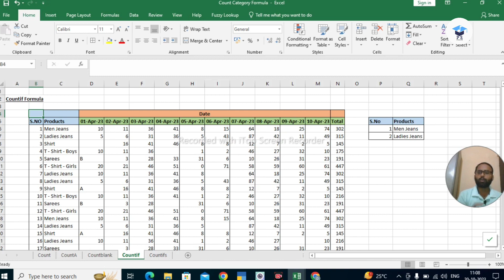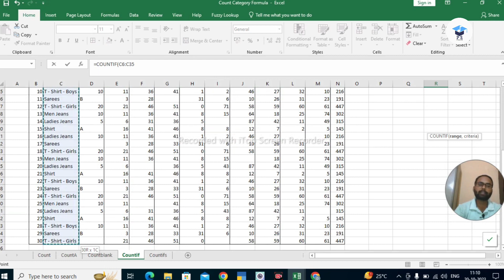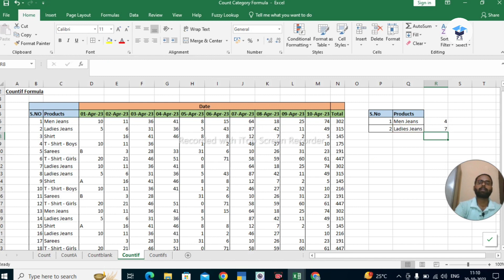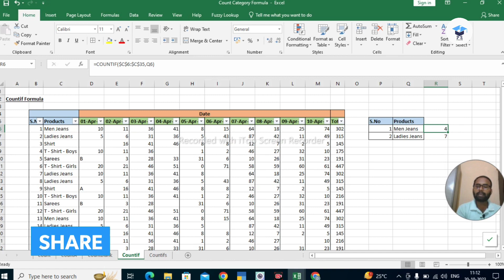How To Use Countif Formula In Excel | Countif Formula In Excel In Hindi | Countif Function In Excel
I am working with V2 Retail Ltd and I am also owner of PRDE Solutions. Providing Accounting and Taxation Services and Online and Offline Teaching Services to all students of Class 1st to Graduation and professional and competitive levels etc.

"Don't miss out on free computer education! Install our app and start learning today."

Under this video, I have Explained that how to use countif formula in excel.

Your Query can be solved :-

excel formulas
countifs formula in excel
excel countif
countif formula
excel
countif
countif function in excel
countif formula in excel in hindi
how to use countif formula in excel
excel countifs
excel formula
excel countif formula
countif excel
how to use countif in excel
microsoft excel
countifs
excel formulas and functions
counta formula in excel
countif formula in excel in tamil
countblank formula in excel

Thanks to all for your support and love.

Professional Solutions, GST, Taxation and Accounting.